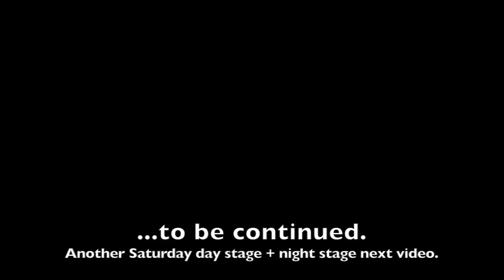TUFF TRUCK 2018 | GREEN HORNET | VLOG #2 | SATURDAY DAY STAGES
Vlog from tuff truck 2018